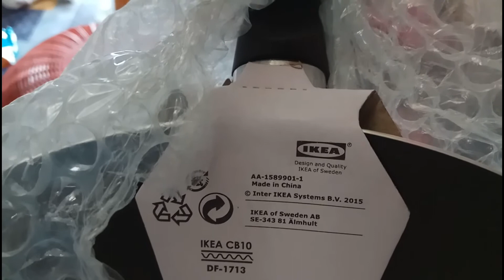Cheap IKEA Steka frying pan from Lazada Philippines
Ikea Steka frying pan!

Check out this P150 worth non-stick pan bought from lazada.
Costs P300 for 2 pieces.